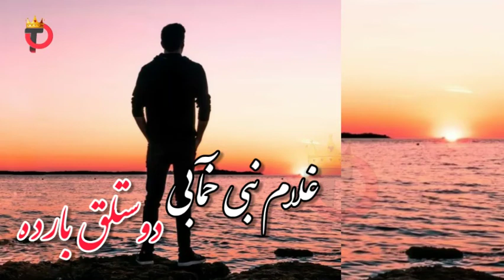غلام نبی خمآبی آوازنده🎤تازه ایدم دوستلق بارده✌ شاعر یونس جدایی شعری 👍❤🇦🇫